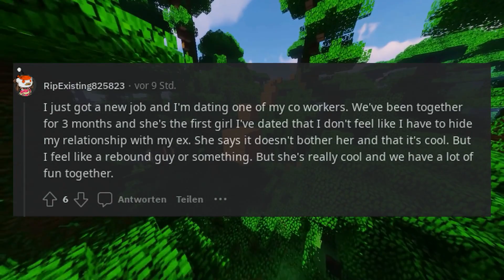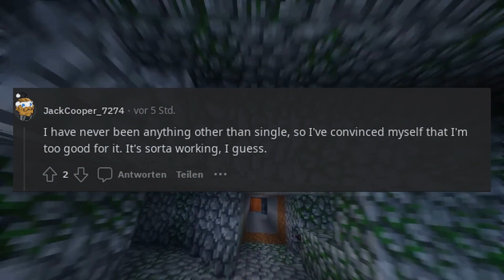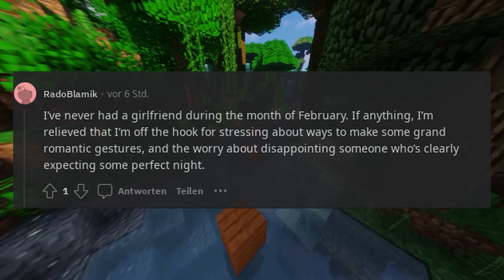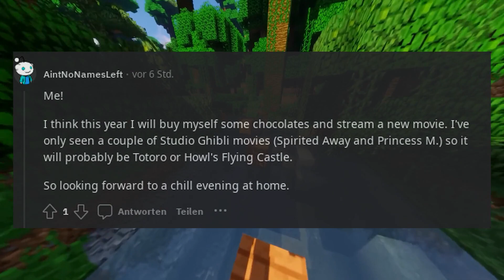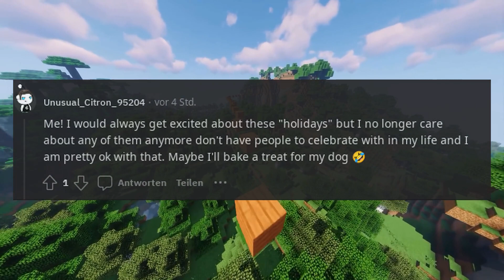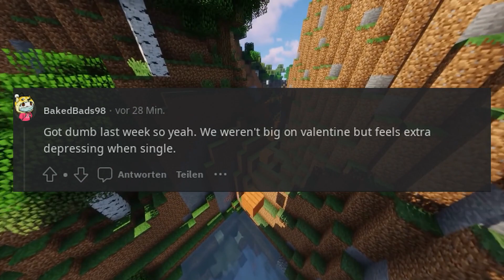Who’s single for Valentine’s Day